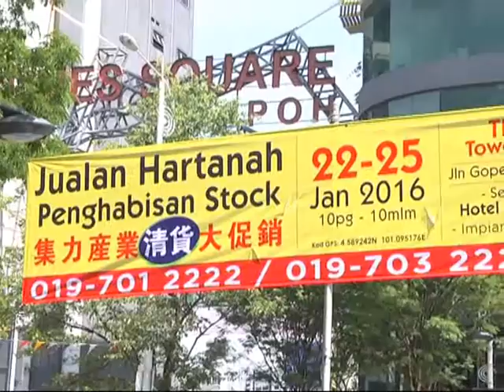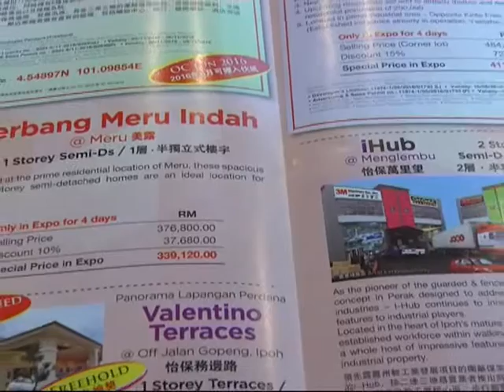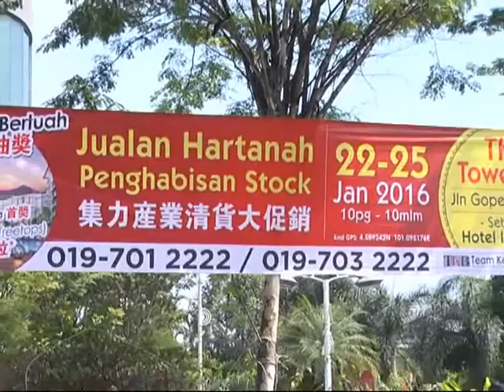JUALAN HARTANAH TERBESAR DI PERAK